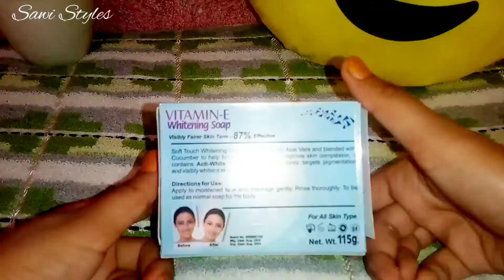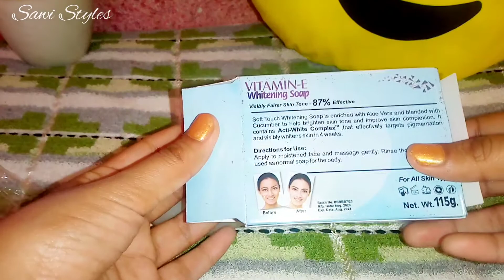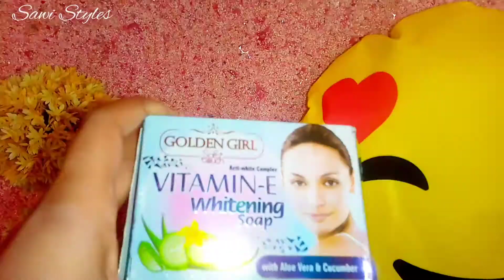Get Whiten, Brighten & Fresh Skin l Golden Girl Vitamin E Soap Review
salam...
welcome back
aj ki video me apke sath share kiya he golden girl vitamin e soap ka review..

byee till then...